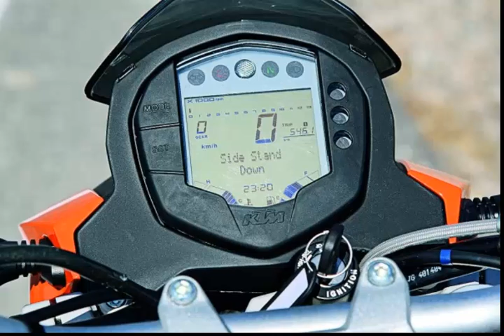CARACTERÍSTICAS TÉCNICAS KTM DUKE 200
CARACTERÍSTICAS TÉCNICAS DE LA MOTO DUKE 200